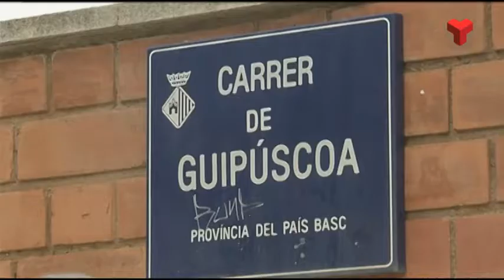Els mormons de Terrassa construeixen una nova església a Torre-sana